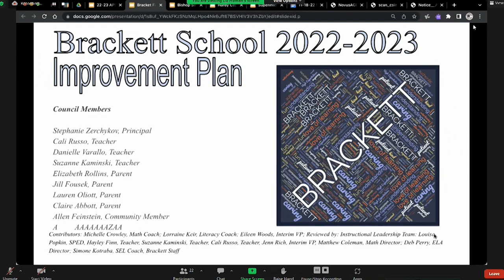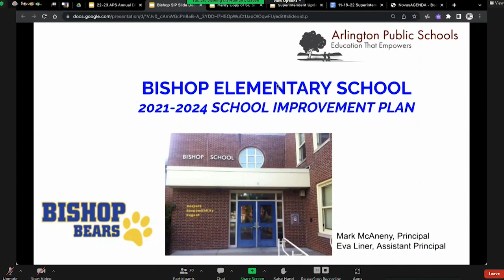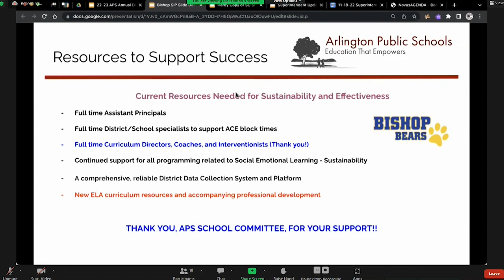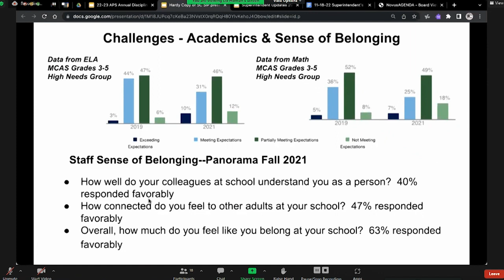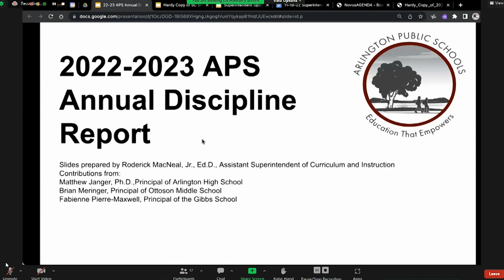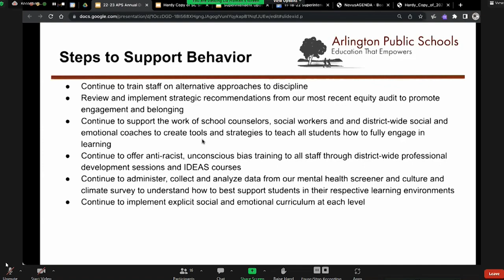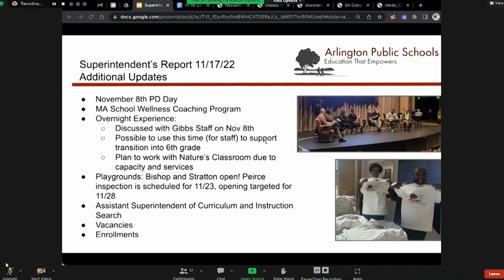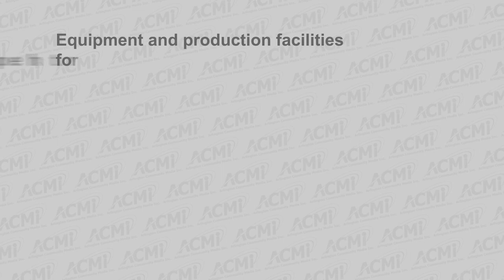School Committee Meeting - November 17, 2022